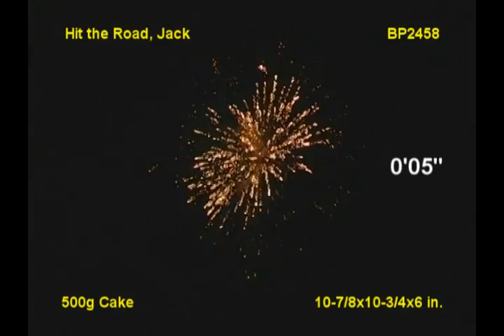Hit the Road Jack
LittleJsFireworks.com